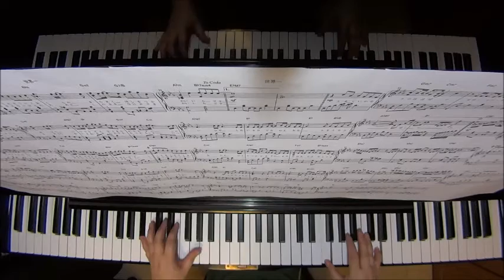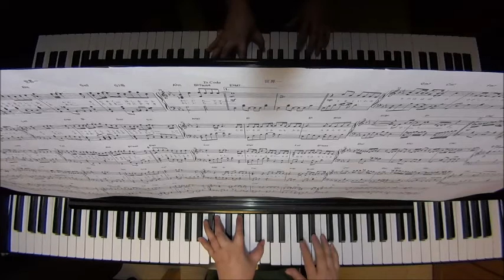世界一/A.B.C-Z（アルバム「Take a "5" Train」より） ピアノ（ソロ）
ピアノソロ用にアレンジしました。

作詞・作曲　川口進 / Emyl
編曲　川口進
ピアノアレンジ・演奏　高島麻子